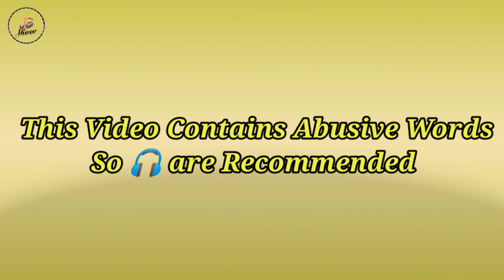Instagram Extra Ordinary Bio's - Roasted | JB Show | Roast Video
Hello Guys, I am Back With Another Amazing video. Abhi aap sab ko pata hai hoga ke instagram me Log kaha- kaha se Bio dhund ke late hai.

Itna dhyna Bio ke jagah padhai me diya hota to aaj Desh aatmanirbhar ho gaya hota. Chalo Koi baat nai abhi video dekh ke samja javo aur Bio me jyada dhyan dene ke jagah learning pe dhyan do bho***valo😂

There is Use of Abusive Words in these video , So watch with 🎧, Warning de raha hu phir mat bolna😂

Special thanks to harsh Jakhariya

Keep Smiling 😄